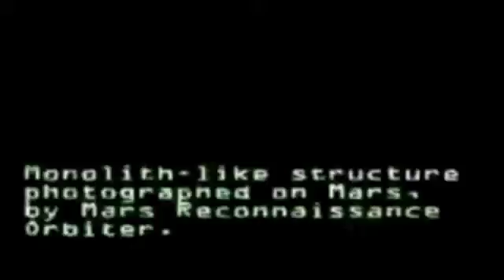Buzz Aldrin-MONOLITH CONFIRMED on Phobos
The "Phobos Monolith" was initially discovered by independent research colleague, Efrain Palermo in 1998. Palermo also had a bit of help from another independent rearcher, Lan Fleming -- as they both attempted to analyze the curious "artifact" captured on a Mars Surveyor telescopic image of the side of Phobos visible from Mars.